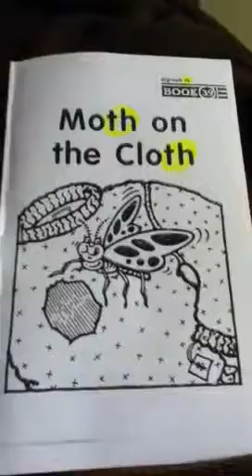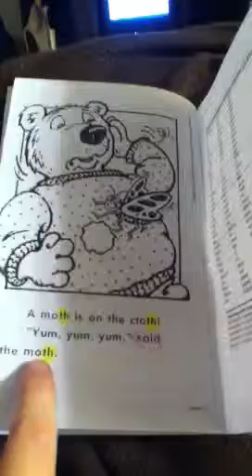Yellow #39 Moth on the Cloth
Focus skill- th